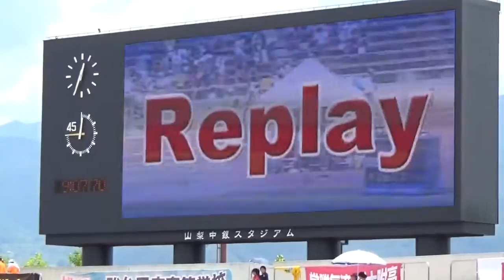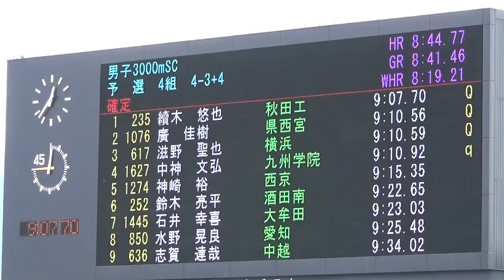2014年IH 陸上 男子 3000m障害 予選 4組